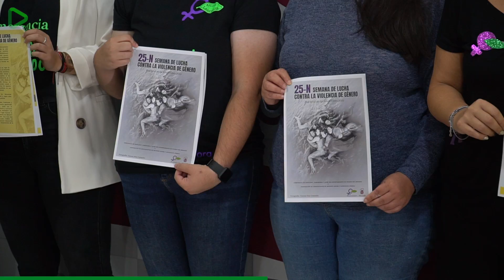Presentación de la Semana de Lucha Contra la Violencia de Género, 25-N en Puerto del Rosario